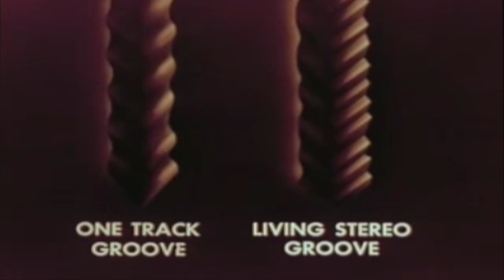Tabla Grooves: Living Stereo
Trippy tabla-meets-vintage-film video in a traditional 11 beat rhythmic cycle. This one goes to eleven.

Ben Riley-drums, Justin Abedin-guitar, Rich Brown-bass, Ed Hanley-tabla, voice, audio, video

Vintage videos, from the Prelinger Archive, are public domain.

My most humble thanks to Pt Swapan Chaudhuri